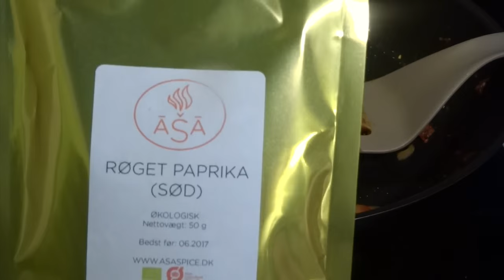Harissa - chilisauce til kebab og dürüm - Opskrift # 76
Harissa er en lækker tunesisk/nordafrikansk chilisauce med masser af smag og sødme. Lavet på syltede peberfrugter, spidskommen, hvidløg og chili er den et perfekt sødt/surt/stærkt kondiment til kebab, falafel, dürum, pitabrød etc.

Prøv den og bliv afhængig!

Ingredienser til en portion:
3 stk. chilier (medium stærke)
3 fed hvidløg
1 hk. løg
1 lille ds. tomatpuré
1 tsk. spidskommen
1 tsk. røget paprika
80 gr. røde, syltede peberfrugter
5 spsk. olivenolie
2 tsk. hvidvinseddike
2-3 tsk citronsaft
salt og peber

+ mere olivenolie at overhælde med inden servering
Servér i en wrap med hjemmelavet kebab! Alt for godt :-)